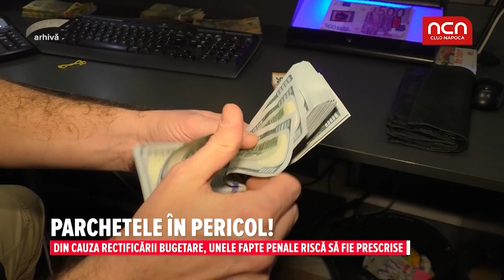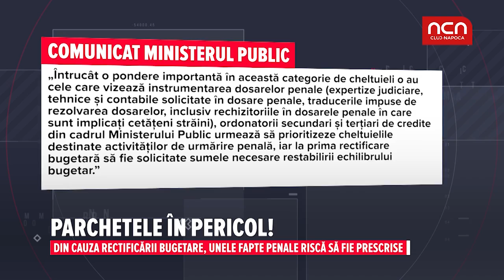Parchetele in pericol!